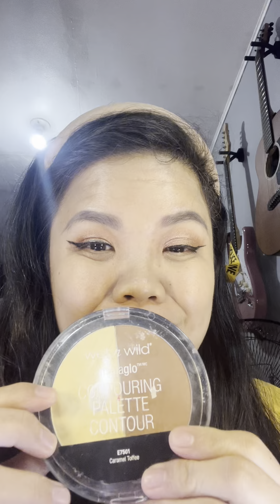1940’s Look, inspired by Pulang araw series.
1940’s Look, inspired by Pulang araw series.